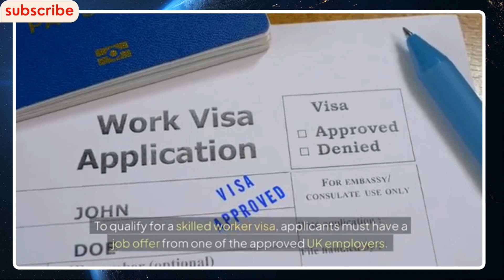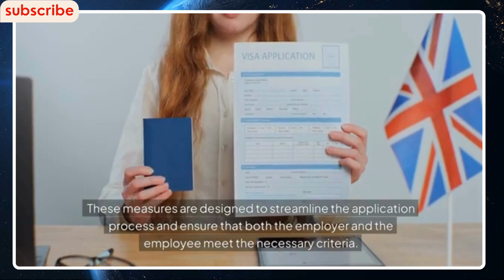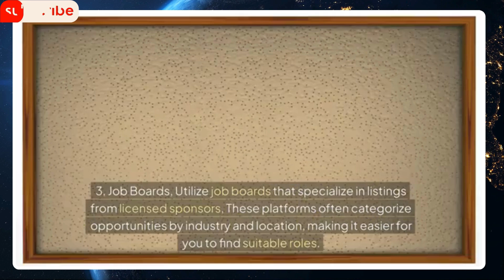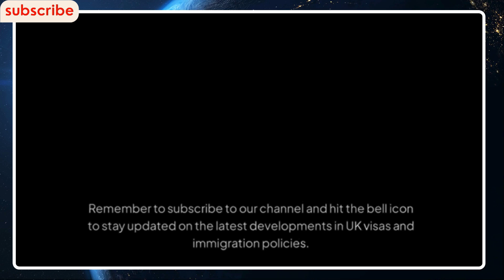Game-Changing UK Work Visa Update for Foreign Workers in 2024! (UK Immigration)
Are you looking for the latest updates on UK work visas? You won't want to miss this! In 2024, the UK made some major changes to its work visa policies, creating exciting new opportunities for foreign workers. Whether you're already in the UK or planning to move, these changes could directly impact your future. Find out how the new rules could boost your chances of securing a job and living in the UK.

The app I use for Keyword research;

We have a passion for the UK! On this channel, we strive to deliver the latest updates on immigration policies and VISA-related news for the United Kingdom.

Content Context: The information discussed in this video includes unverified details and theories sourced from the internet and various news outlets. It is intended solely for educational and informative purposes and should not be taken as factual.
Intention: 'No Narratives' aims to encourage thoughtful dialogue and critical analysis without intending to defame or discredit any individuals, organizations, or groups mentioned.
Non-endorsement of Violence: 'No Narratives' does not support or promote any violent actions. References to such actions are included purely for contextual and informational purposes.
Educational Purpose: The goal of this content is to enhance understanding and discussion on complex and controversial topics, urging viewers to consult additional credible sources for more comprehensive information.